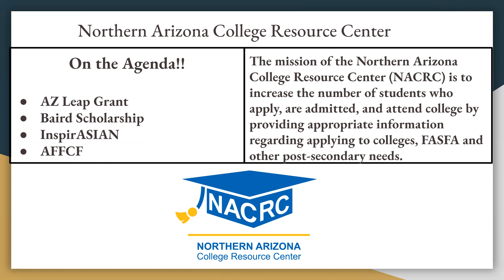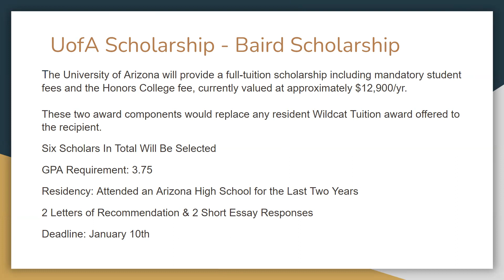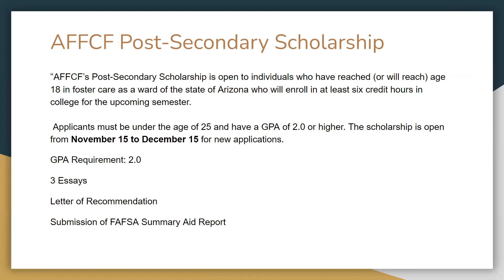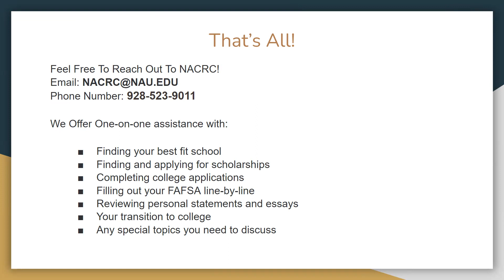NACRC Dec Scholarship Video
Check out our monthly highlight video focused on scholarships due later in December! @nacrc7733